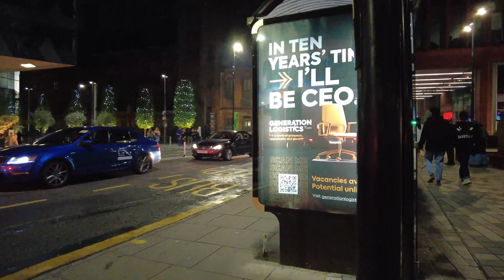🇬🇧MANCHESTER UK NIGHTLIFE Walking Tour (4K UHD 60fps)🇬🇧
Manchester is a major city in the northwest of England with a rich industrial heritage. The people of Manchester are always up for a good night out any night of the week. And with a huge student population, you can really believe us when we say any night of the week. In the city centre alone, there are over 650 bars to enjoy. From boujee clubs to sweaty warehouses, Manchester’s nightlife has something for everyone. In this video you will see what the people of Manchester get up to after dark.

This video was recorded in April 2023